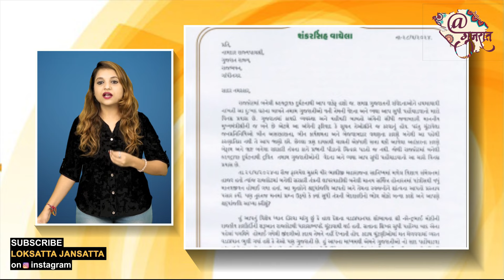રાજકોટ ઘટના વિશે ભાજપના તંત્રને શંકરસિંહ બાપુએ કેવું કહ્યું? | Shankarsinh Vaghela